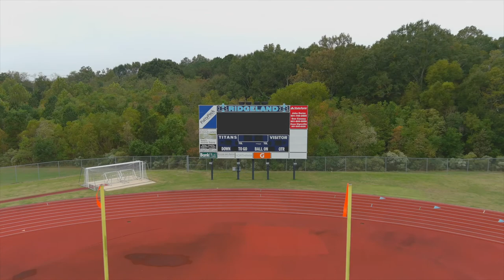Richardson Aero Visual Services Introduction V2.0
These are some of the type of services that we privde